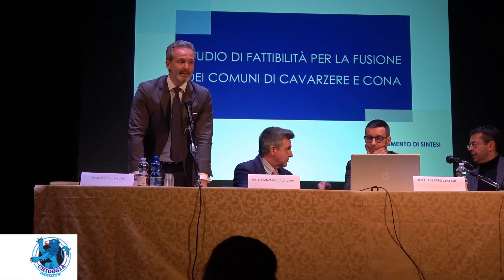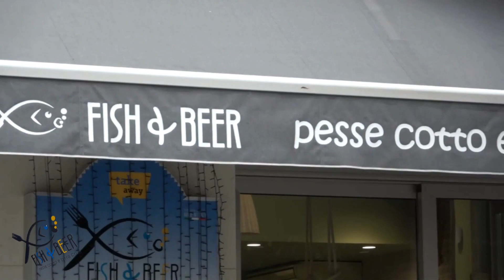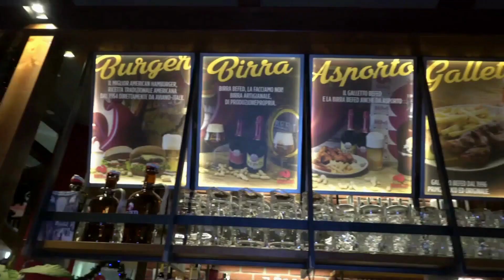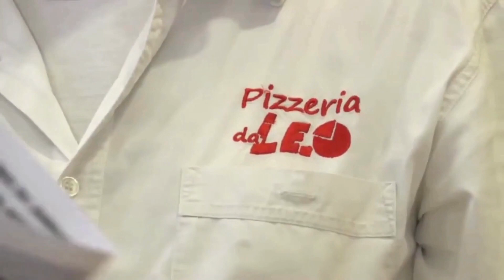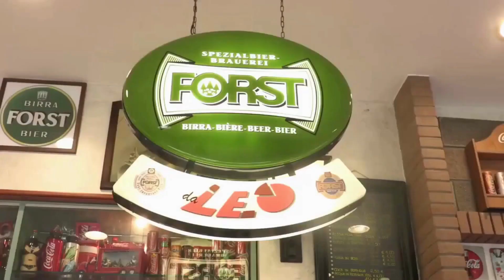COSA C'È DI NUOVO, NOTIZIE DAL WEB E NON SOLO DI MARTEDÌ 14 FEBBRAIO 2023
MONSIGNOR MORAGLIA NOMINATO DAL PAPA MEMBRO DEL DICASTERO PER LA CULTURA E L’EDUCAZIONE - Felicitazioni e auguri per un buon lavoro da parte del Presidente della regione Veneto Zaia al monsignor Francesco Moraglia...

AUTO INFILZATA SUL GARD RAIL - LA DONNA ALLA GUIDA È GIÀ STATA DIMESSA - La notte scorsa una signora alla guida di una Volkswagen ha perso il controllo della vettura sulla rotonda grande di Valli di Chioggia, sbandando a sinistra, centrando il gard rail...

AL PRONTO SOCCORSO DOPO ESSERE STATA COLPITA DA UN’AUTO -  Intervenuta ieri sera verso le 20 la polizia locale sulla rotonda in Viale Mediterraneo a causa di un incidente che ha visto...

FUSIONE CAVARZERE CONA - UNA SCELTA DIFFICILE MA PROBABILMENTE NECESSARIA - Ieri nel tardo pomeriggio, al teatro Tullio Serafin di Cavarzere, si è tenuta un'importante riunione che ha visto invitata tutta la cittadinanza non solo di Cavarzere ma anche di Cona. Il tema trattato coinvolge entrambi...

SINDACO MUNARI - SODDISFATTI DEI RISULTATI DELLE ELEZIONI, Intervista al sindaco di Cavarzere Munari sulle elezioni che hanno visto il centro destra vittorioso su due regioni storicamente di sinistra.